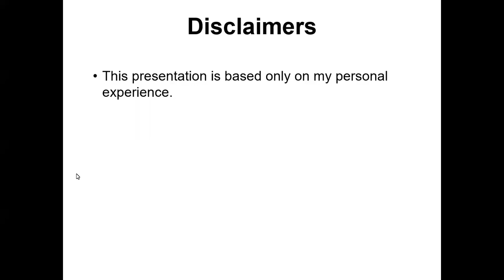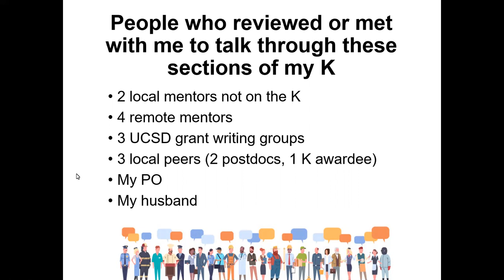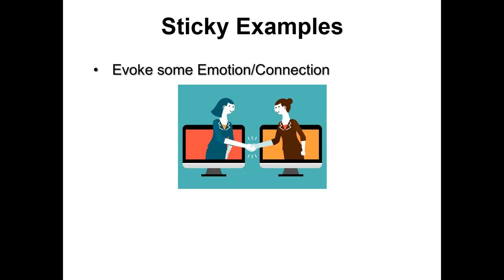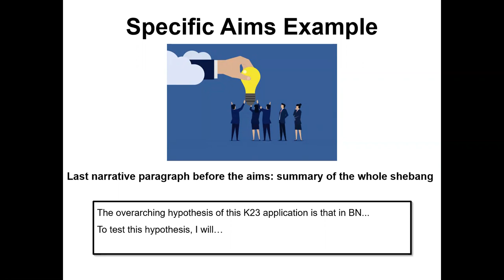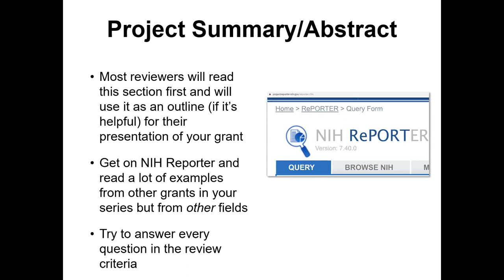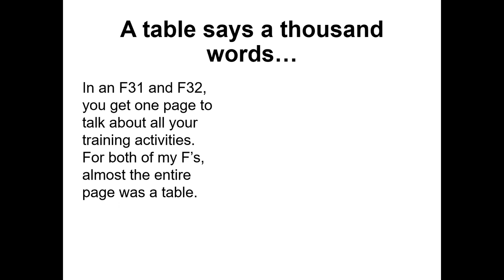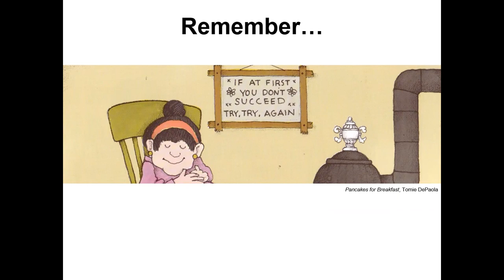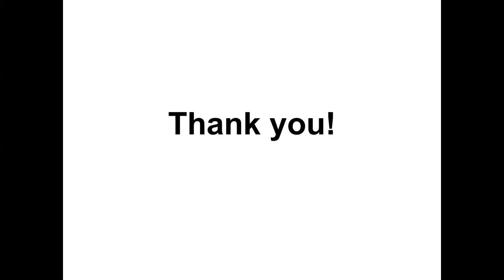Cracking the Code Early Career Grant Writing Part 2 10 2019